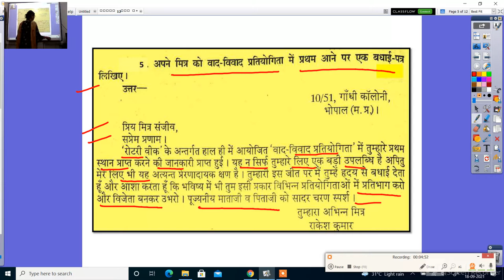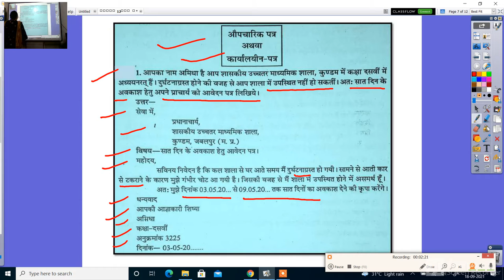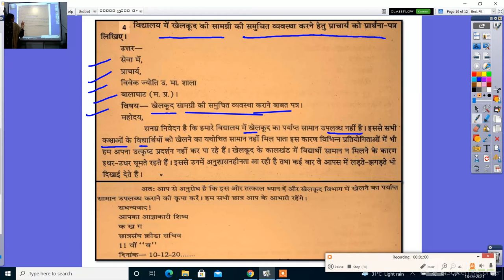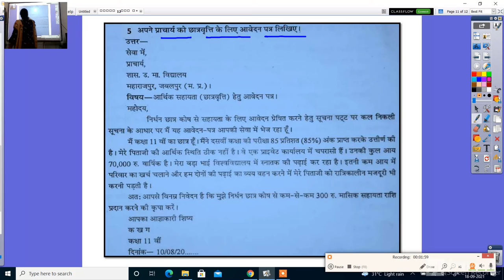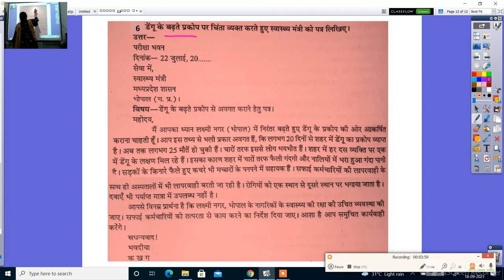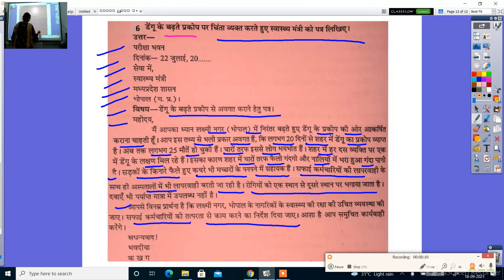हिंदी कक्षा 12वीं पत्र लेखन